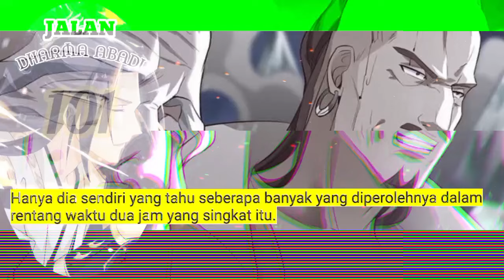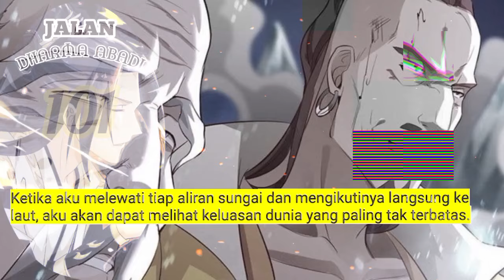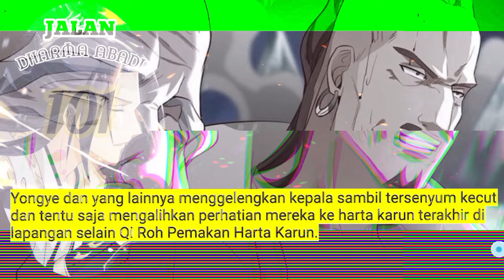Jalan Dharma Abadi season 101